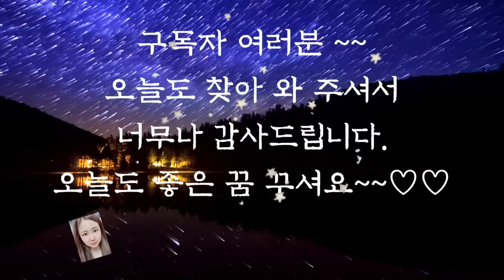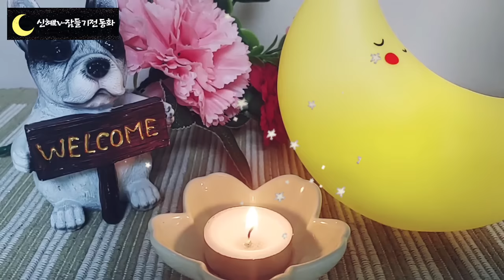🌜어른들을 위한 옛날이야기🌛/자식이 생긴 부부/오디오북/수면동화/동화/전래동화/옛날이야기/잠자리동화/설화/신혜/신혜tv/야담/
자식이 생긴 부부 (0:00)
보배를 얻은 임금 (8:08)
(10:34)~(14:32)  실수로 영상 중간에 소리가 나지않습니다. 죄송합니다.
산신령이 도와준 아내(21:37)
죄를 숨긴 원님 (28:17)
송아지와 형제 (42:42)
떡먹고 체한사람 (47:20)
중과 구두쇠 (56:44)
아들 버릇 고치기 (1:03:13)
효자의 정직함 (1:11:54)
지혜로운 감사 (1:18:54)
최고의 구두쇠 (1:29:53)
할아버지와 호랑이 (1:34:42)
교수가 죽은 거리 (1:48:04)
풀 먹은 사람 (2:07:16)
불효자와 효자 (2:10:43)
신랑을 고른 신부 (2:16:22)
호랑이 두 마리 (2:34:02)
머슴과 주인의 겸상 (2:43:16)
밥을 남기는 풍습 (2:46:04)
오누이의 내기 (249:55)
이야기 정리 및 의견(2:56:05)

앞에서 들려드린 풀먹은 사람 이야기는 처음에는 화가 나다가 다행히 마지막에는 통쾌하게 끝이 납니다.
형편이 어려워 풀 죽을 사먹는 사람에게 비아냥거리던 사람이 자신의 아픈 배를 낫게 해준다는 말에는 풀을 바로 먹는 모습이 너무 얄미웠는데요.
도와주지는 못할지언정 굳이 면전에 대놓고 그렇게 상대방을 무시하는 이야기를 하다니 정말 미운 사람입니다.
무심코 지나가는 말이라도 항상 상대방을 배려하는 마음을 갖고 조심해야겠습니다.